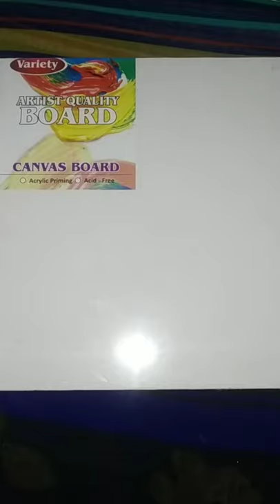Canvas Painting//Gautam Buddha Painting On Canvas//Oil Painting//Oil Painting On Canvas